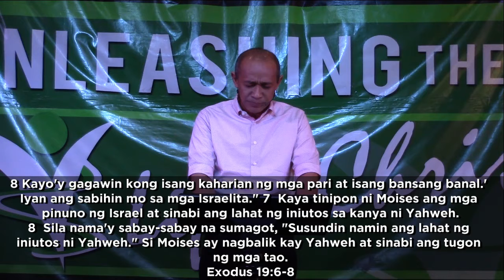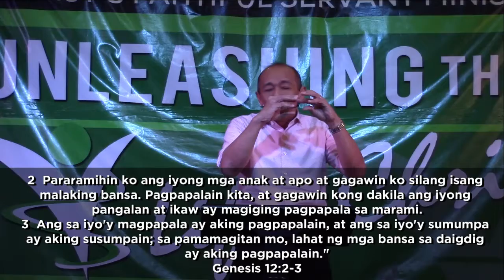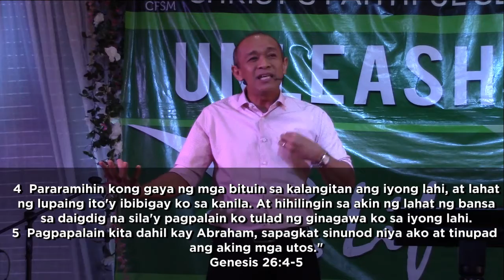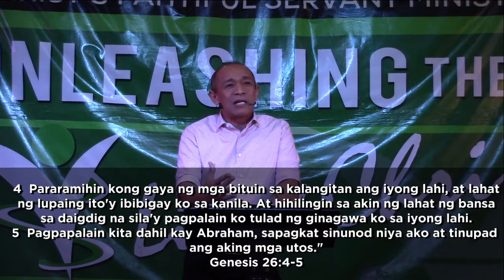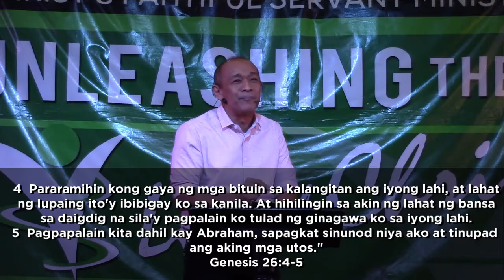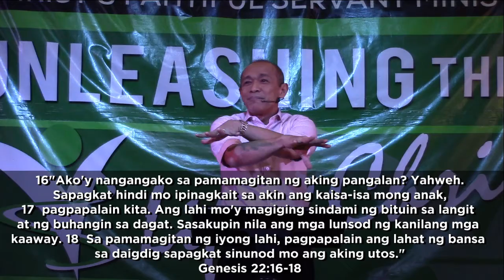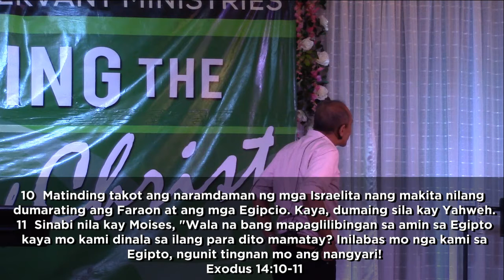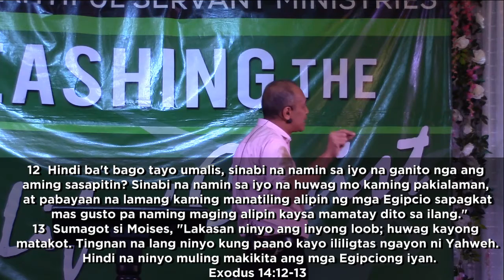The Covenants (7) by Pastor Gerard Mendiola - February 17, 2019